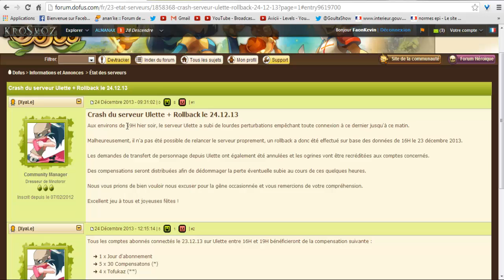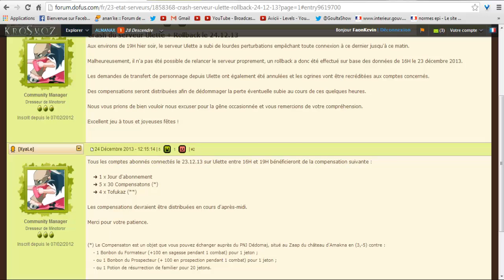(DOFUS) Goultard le clochard #26 Rollback, coiffe sécu, vente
Yolo ! Petit GC où je fais des petites broutilles.